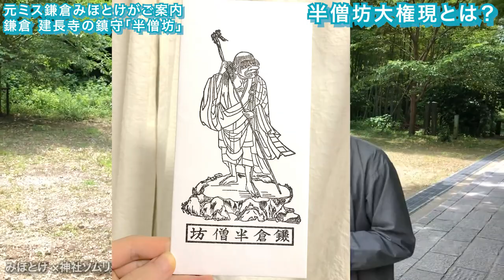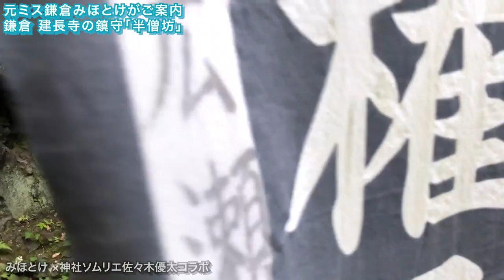鎌倉に天狗の山！？建長寺の絶景スポットへ【神社ソムリエのあやかりチャンネルコラボ】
建長寺の最奥の山には天狗がたくさんいる「半僧坊」という絶景スポットが！
霊験あらたかで多彩なご利益のある神”半僧坊大権現”について、お寺芸人みほとけ、神社ソムリエの佐々木優太さんが徹底解説。

さらにYouTube初公開の「蘭渓道隆の坐禅窟」まで特別に拝観させていただきました！

鎌倉で1番格式高い禅寺の建長寺、深く知り味わえる動画となっています。

全国１万社以上の神社を参拝し、拝受した御朱印は４千を超える
神社ソムリエの佐々木優太さんとのコラボ動画です。
佐々木さんの歴史への造詣の深ささからお寺巡りが深まりました。

※建長寺さまに許可をいただき撮影しています。

★神社ソムリエのあやかりチャンネル★
こちらにコラボで【江ノ島神社】へ参拝しました
こちらも是非みてください！

★建長寺★
気になった方は是非参拝してみてください。